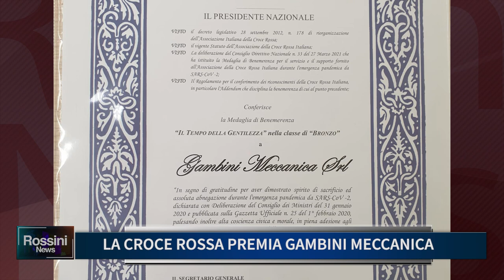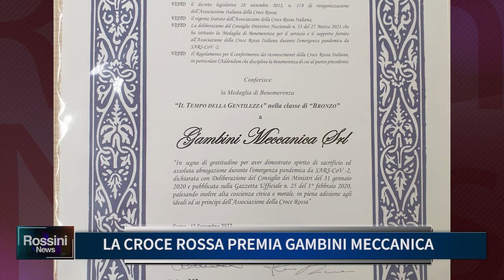LA CROCE ROSSA PREMIA GAMBINI MECCANICA